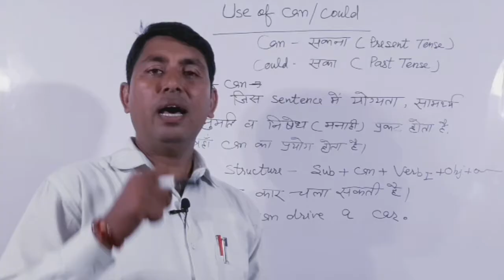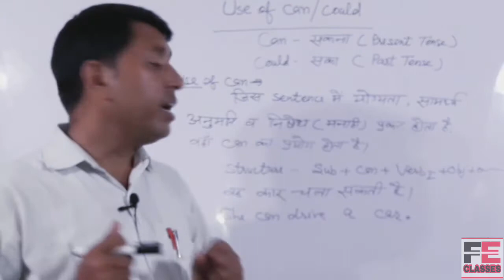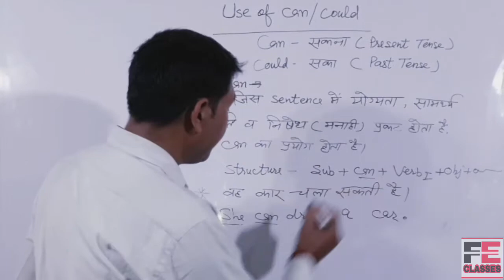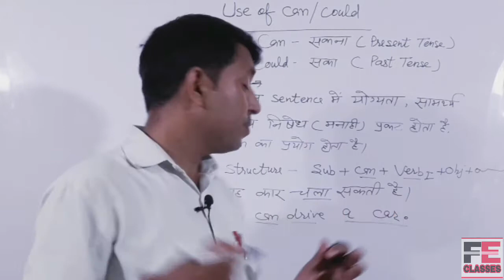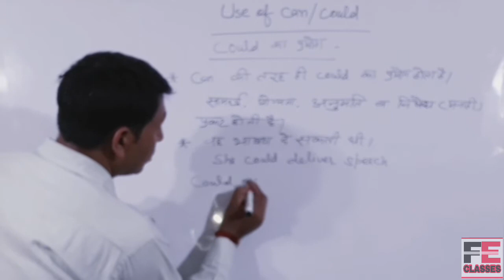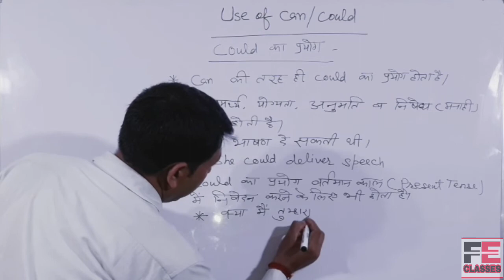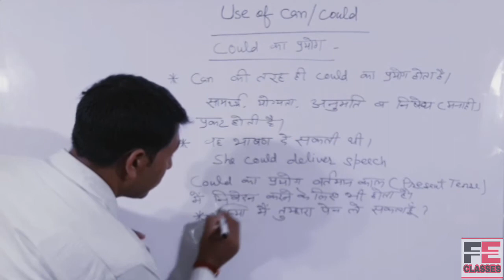Use of CAN and COULD||class 6 to 12|| for every board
🖐️🖐️🖐️ Friends,
                              This video has been designed to cover the concept related to can and could.everything has been cleared here.

                       🇮🇳🇮🇳THANKS🇮🇳🇮🇳